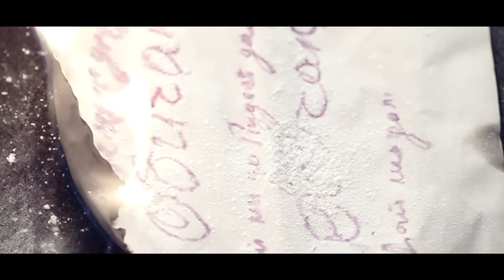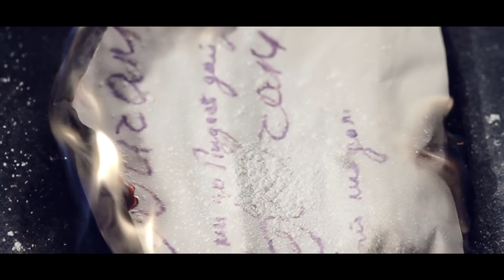SOFI MARINOVA - Iskam da obicham / СОФИ МАРИНОВА - Искам да обичам, 2012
Producer: Sunny Music